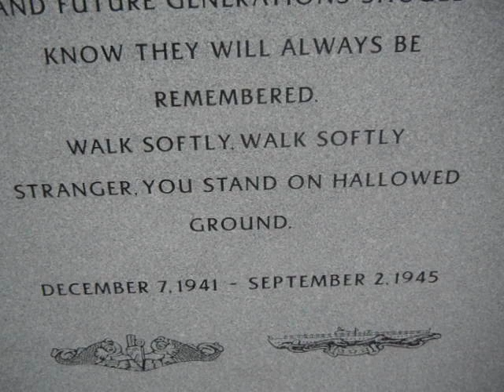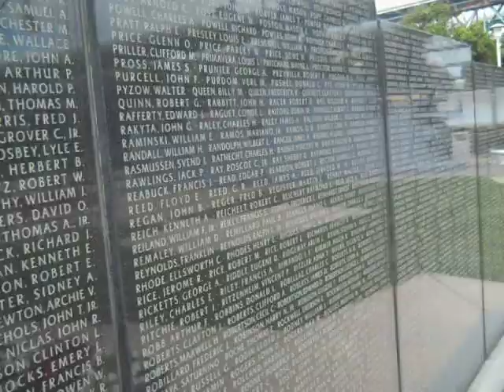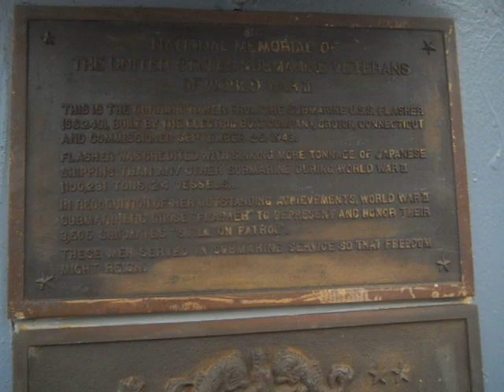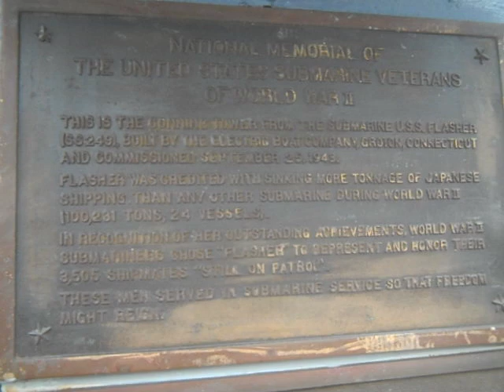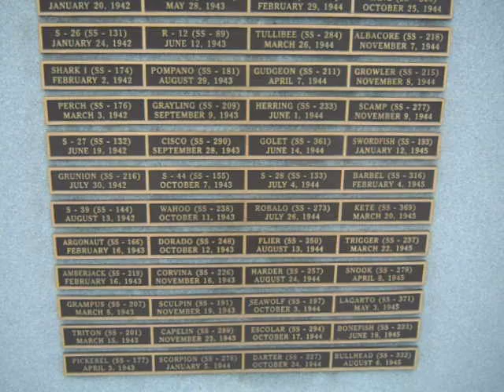Groton, CT WW2 Submarine Memorial at Thames & Bridge Street USS Flasher SS-249 Conning Tower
The USS Flasher SS-249 Conning Tower at Groton, CT.  A wall list the name of submariners lost during WW2.  The Memorial is at the intersection of Thames and Bridge Street.